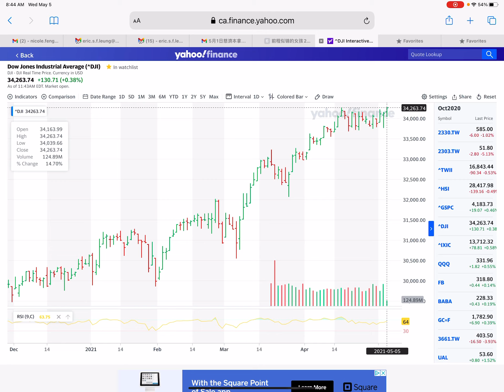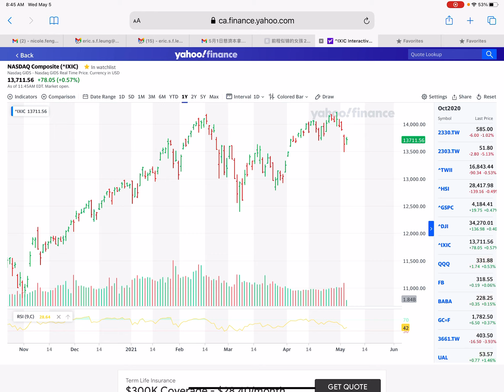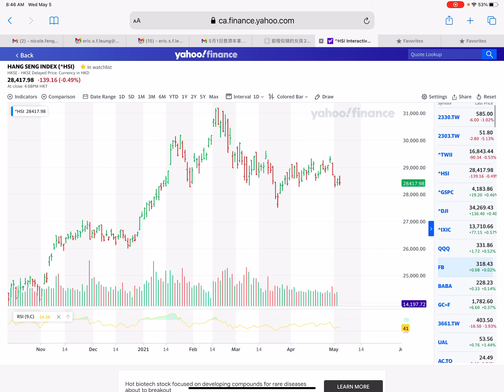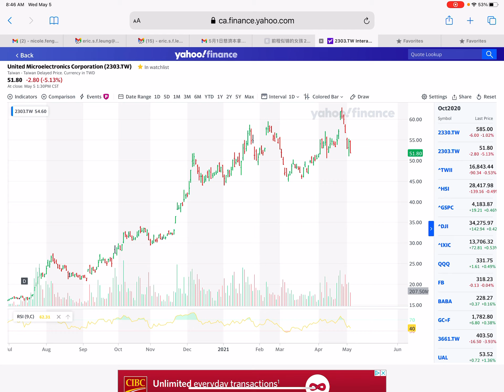股市早晨2021-5-5Wed 「穗輝投資日記」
每日3分鐘股市早晨直擊美臺港市況及預測